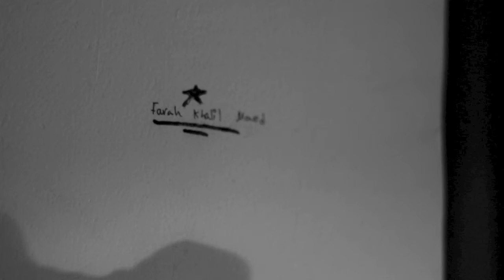Fan Made Otherside Macklemore short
I'm literally in love with this song so i just put a few clips together when i randomly came up  with the idea of putting macklemore in it haha sad i know :P its not the whole song btw